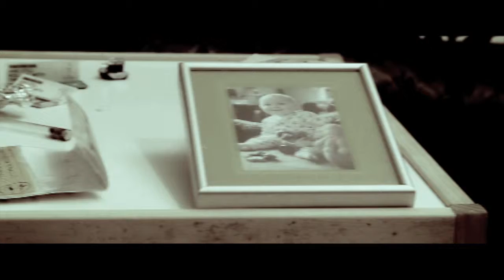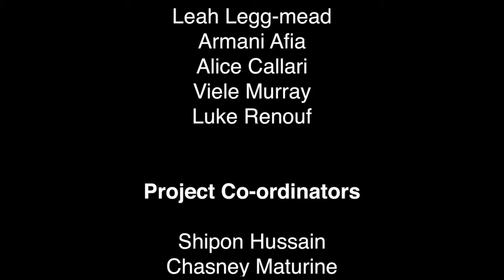Drugs & Alcohol abuse: 'Not Alone' music video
Fitzrovia Youth in Action in partnership with WISDM has been supported by the London Borough of Camden and the Big Lottery Fund, to work with young people to produce a music video to help spread awareness about drugs and alcohol through a fresh young perspective.

A young women finds herself in a situation where she is being offered to smoke crack by her boyfriend. Not too sure what to do, she thinks ahead on how her life may shape up if she decides to take that first pull.